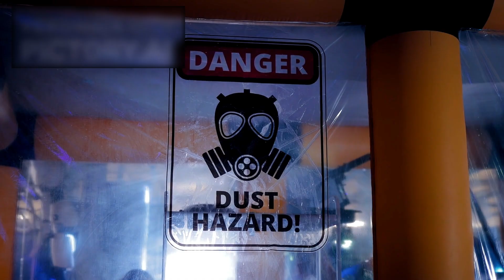Voyager just made an IMPOSSIBLE Discovery and JUST STOPPED THE WORLD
When Voyager 1 crossed the heliopause in 2012, it became the first human-made object to truly leave the Sun’s protective bubble. Many believed it would drift into silence, passing into a dark, empty stillness. But in April 2024, after months of garbled transmissions, Voyager came back online. And what it started sending shook the foundation of astrophysics. Out there, beyond the heliopause, space isn’t quiet. It’s humming. A low-frequency oscillation, steady and rhythmic, fills the void—like the pulse of a living thing. Voyager’s plasma wave instrument detected a kind of ambient energy, whispering through the interstellar medium. But it wasn’t just the hum. The spacecraft also measured density spikes—bursts of pressure, like shockwaves left behind by ancient supernovae. It’s as if Voyager was passing through layers of memory, zones in space shaped by stellar deaths that happened thousands, maybe millions of years ago. Interstellar space isn’t an empty corridor. It’s a swirling ocean of invisible currents and echoes. And Voyager is our tiny sailboat, navigating blind through weather we never even knew existed.